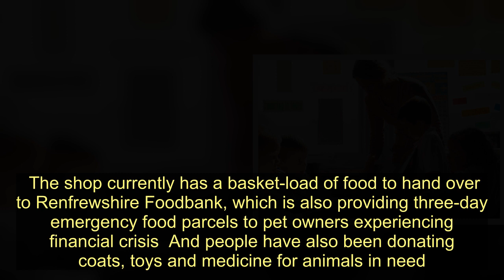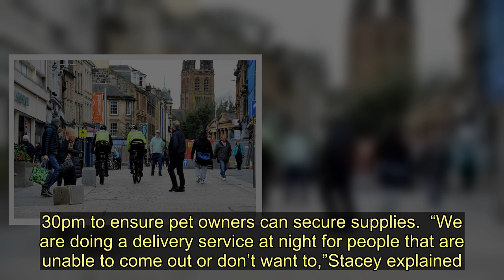Pet shop ensures Renfrewshire animals will be looked after during lockdown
Renfrewshire animals will be well looked after throughout lockdown, thanks to the efforts of Johnstone Pet Shop.   The business, in the town’s Houstoun Court, is collecting food to give to vulnerable pet owners who are struggling to pay for food for their animals.  The shop currently has a basket-load of food to hand over to Renfrewshire Foodbank, which is also providing three-day emergency food parcels to pet owners experiencing financial crisis  And people have also been donating coats, toys and medicine for animals in need.   Shop owner Stacey Thomson told the Express: “We want to help as many pets as we can to alleviate the pressure and stress that these people, through no fault of their own, are experiencing.  “I approached Renfrewshire Foodbank a year ago as I thought they must have clients who are feeding their pets with the food that they have provided and they confirmed that.  “They are deciding whether to feed their pet or themselves.  “We thought if we could have a collection bin, we could change the shopping list from things like tins of beans to pet essentials.  “My bin is now overflowing with things to go to the foodbank.”  Food for animals such cats, dogs, rabbits, guinea pigs, hamsters, birds and fish is regularly donated and handed over to the foodbank for distribution.   And in a bid to support other vulnerable pet owners during the lockdown, Johnstone Pet Shop is also running a delivery service for food and medicine.  Deemed a key service under government guidelines, the shop is continuing to open between 9am and 5.30pm to ensure pet owners can secure supplies.  “We are doing a delivery service at night for people that are unable to come out or don’t want to,”Stacey explained. “Customers pay over the phone, we leave the items at their door, phone them to let them know we are there and step well back so we are maintaining social distancing.    “The biggest thing for me is to help people as much as we can within the restrictions and keep people safe. That’s the reason I approached the foodbank in the first place.”  She added: “My staff have wanted to help out as much as they can. They want to put that effort in for others. This is not a normal situation, it is quite surreal, but as long as we can keep everyone safe we have a moral obligation to keep going.”   Pet shop ensures Renfrewshire animals will be looked after during lockdown
Paisley,Pets,Coronavirus